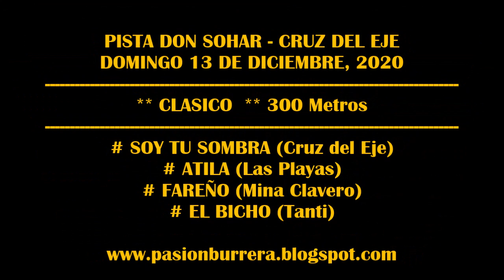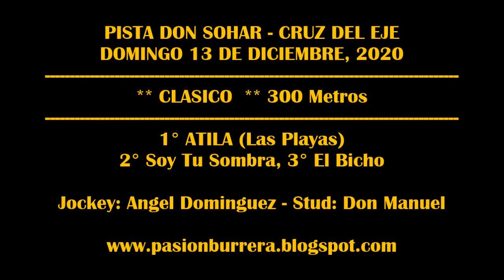ATILA - PISTA DON SOHAR (13-12-2020)